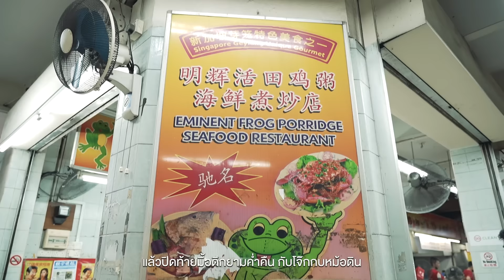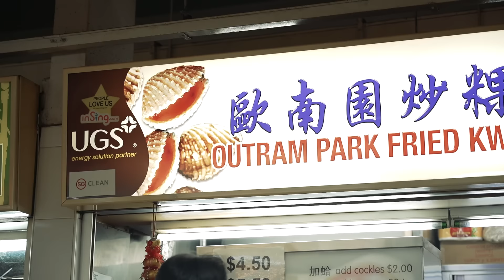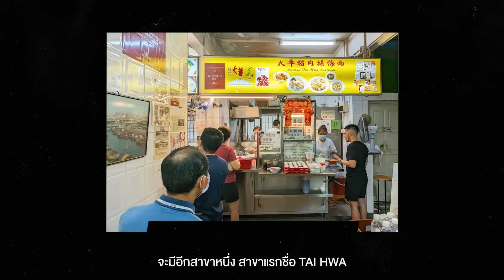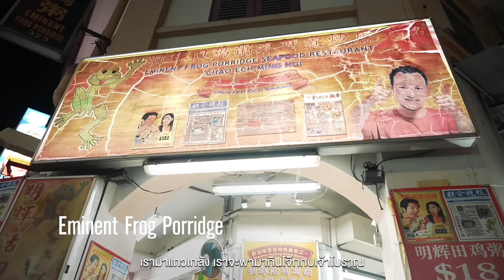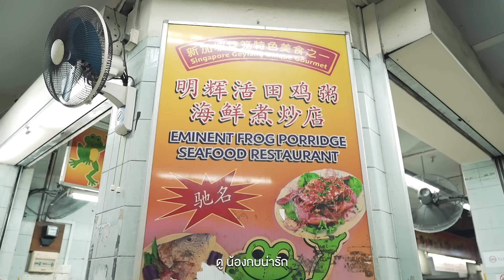ร้านเด็ดในฟู้ดคอร์ท ผัดหมี่หอยแครง ก๋วยเตี๋ยวหมูบะช่อ ปิดท้ายโจ๊กกบอบหม้อดิน | TON SINGAPORE EP.2